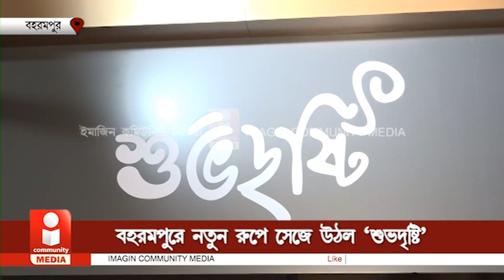Berhampore Subhadristi: শুভদৃষ্টি অনুষ্ঠান বাড়ির নতুন রূপ বহরমপুরে